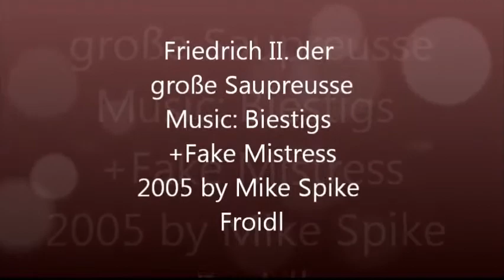Trailer Friedrich II der grosse Saupreusse By Mike Spike Froidl